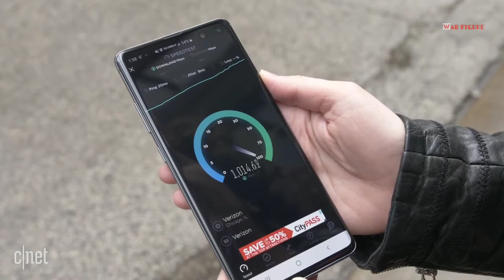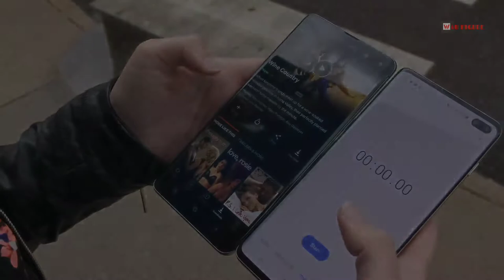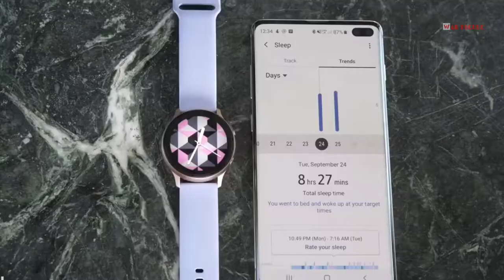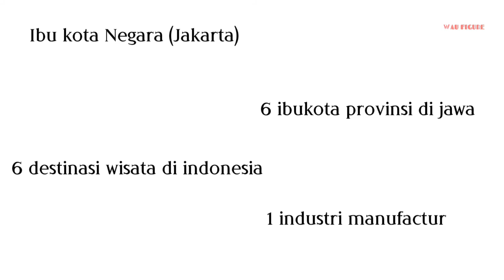Jaringan 5G adalah Buatan China, Ini Dia Penjelasanya!!!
5G atau Fifth Generation adalah sebuah istilah yang digunakan untuk menyebut generasi kelima sebagai fase berikutnya dari standar telekomunikasi seluler melebihi standar 4G

tag, apa itu 5g,apa itu 5g teknologi,apa itu 5ghz band,apa itu jaringan 5g,apa itu wifi 5ghz